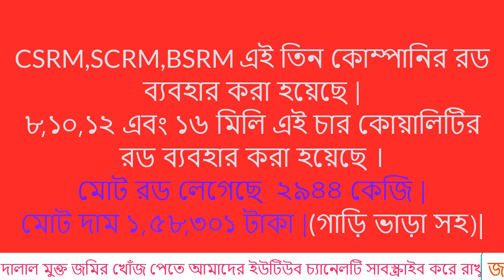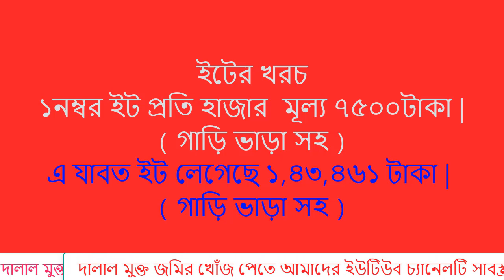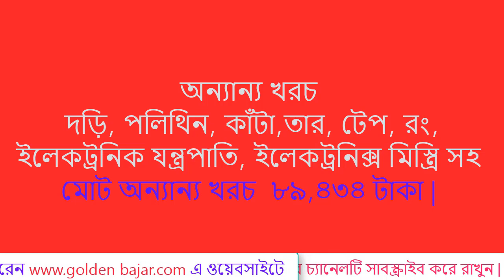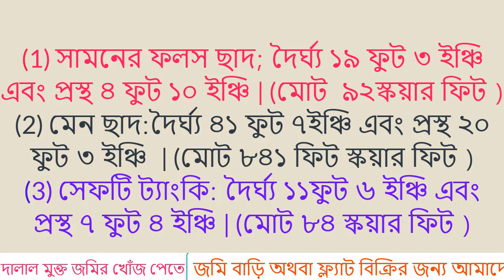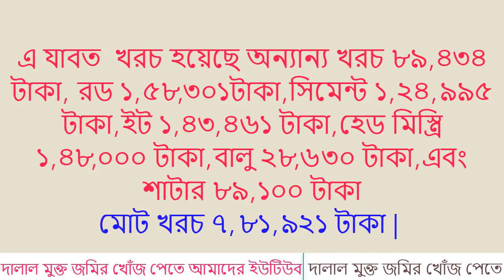Construction firms | cost to build a house | Pilar cost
3 tala building cost | ৪ তলা ফাউন্ডেশন খরচ
একটি পিলারে কত খরচ | House construction cost

CSRM,SCRM,BSRM এই তিন কোম্পানির রড ব্যবহার করা হয়েছে |
৮,১০,১২ এবং ১৬ মিলি এই চার কোয়ালিটির রড ব্যবহার করা হয়েছে ।
মোট রড লেগেছে  ২৯৪৪ কেজি |গাড়ি ভাড়া সহ
মোট দাম ১,৫৮,৩০১ টাকা |
প্রতি স্কয়ার ফিট শাটার এর মূল্য ১৮০ টাকা ।

(1) সামনের ফলস ছাদ; দৈর্ঘ্য ১৯ ফুট ৩ ইঞ্চি এবং প্রস্থ ৪ ফুট ১০ ইঞ্চি | (মোট  ৯২স্কয়ার ফিট )
(2) মেন ছাদ:দৈর্ঘ্য ৪১ ফুট ৭ইঞ্চি এবং প্রস্থ ২০ ফুট ৩ ইঞ্চি  | (মোট ৮৪১ ফিট স্কয়ার ফিট )
(3) সেফটি ট্যাংকি: দৈর্ঘ্য ১১ফুট ৬ ইঞ্চি এবং প্রস্থ ৭ ফুট ৪ ইঞ্চি | (মোট ৮৪ স্কয়ার ফিট )
ছাদের মোট : ৯৩৩ স্কয়ার ফিট | প্রতি স্কয়ার ফিটের মূল্য প্লাস্টার সহ ১৪০ টাকা |
সেফটি ট্যাংকি :  ৮৪ স্কয়ার ফিট ঢালাই সহ ১৬০ টাকা |
বিল্ডিং তৈরিতে হেড মিস্ত্রি কে দেয়া হয়েছে |
 ৯৩৩ স্কয়ার ফিট ১,৩৫,২৮৫ টাকা |
৮৪ স্কয়ার ফিট ১৩,৪৪০ টাকা |
মোট দেয়া হয়েছে :মোট দেয়া হয়েছে ১,৪৮,০০০ | (৭২৫ টাকা ছাড়) |